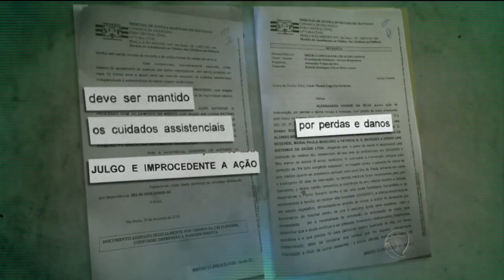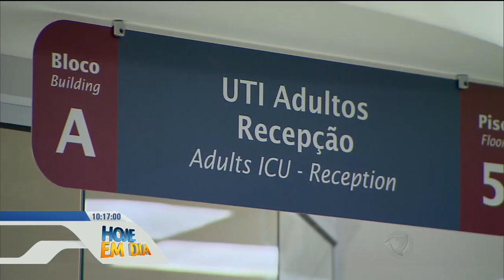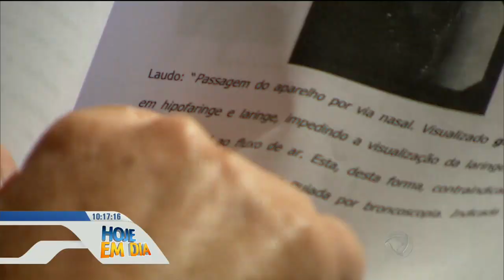Pelo menos 700 mil pessoas são vítimas de erros médicos por ano no Brasil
Em 2000, aos oito anos de idade, Fábio entrou no hospital para fazer uma cirurgia simples no pé. Durante a operação, segundo a mãe, o menino ficou sem oxigênio. Fábio vive há 16 anos em uma cama e depende de aparelhos para manter-se vivo. Recentemente, mais de uma década e meia depois, a sentença surpreendeu a família. A juíza entendeu que não houve erro médico.